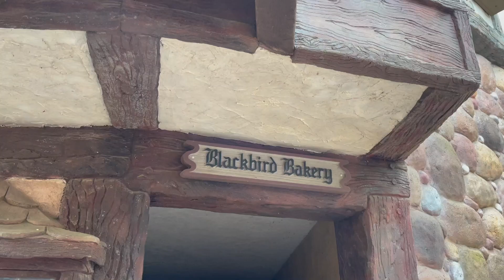Enchanted Forest - Blackbird Bakery Singing Show